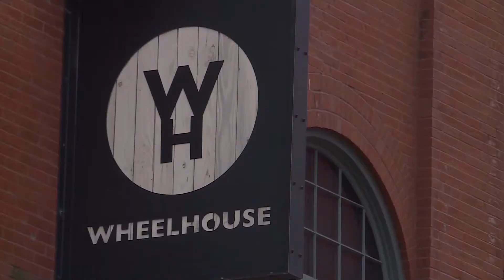Covid restrictions send partiers onto St. Charles Main Street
It looks like Mardi Gras, or a College game night, but it's really quaint Main Street St. Charles